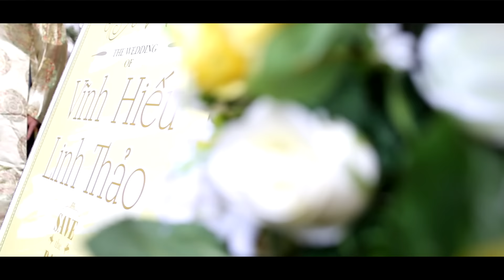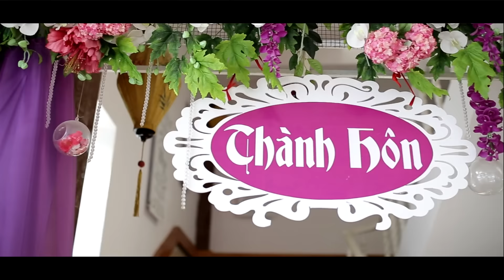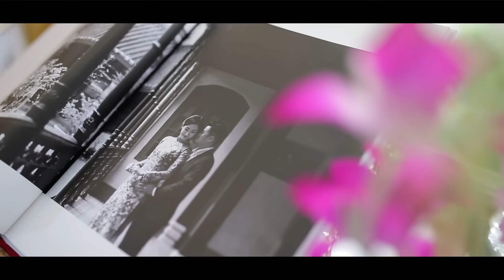[Nau WeddingHouse] Phóng sự cưới Vĩnh Hiếu & Linh Thảo 30.04.2016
Made by Nâu WeddingHouse
Address: 45/10 Nguyen Van Lac, P21, Binh Thanh